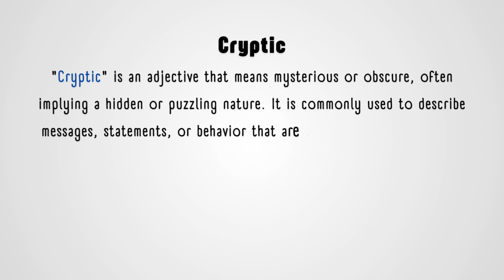What is the meaning of Cryptic?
In this video, you will learn the meaning of the word "cryptic." The word is commonly used to describe something that is mysterious, unclear, or difficult to understand. Whether it's a cryptic message, a cryptic clue, or something that seems hidden or puzzling, this video provides a concise explanation to help you grasp its meaning. Watch this brief yet informative video to get a clear understanding of how "cryptic" is used in everyday language and when it might apply in different contexts.